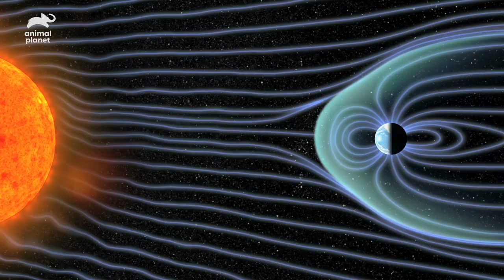Nature via Nurture: Instincts in the Animal Kingdom | Animal Bites with Dave Salmoni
Hunting, migration and hibernation have more in common than we may think. Follow along as Dave breaks down the perfect storm that is animal instincts.